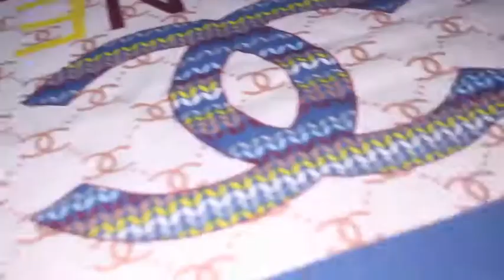JENNIFER&NORBER MONTAGE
Have you seen the LATEST and HOTTEST trending web FILM SERIES?